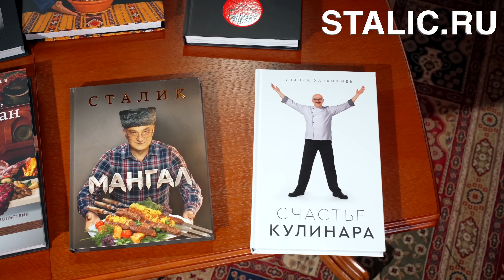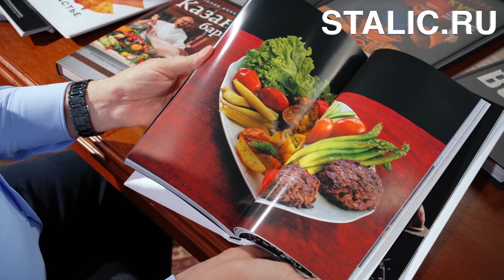Бирияни - непростое индийское блюдо. Я обязательно приготовлю и сниму еще раз!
Бирияни - блюдо максимально похожее на плов по конструкции, но с индийским вкусом и с индийской душой.
Я учился готовить его по книгам, разрабатывал и свой, усовершенствованный метод приготовления, а в этот раз попробовал готовить так, как меня недавно научили повара на Мальдивах. - кто пропустил, вот ссылка.
Но в этот раз получилось вкусно, однако случилась досадная ошибка.
Ну, что же - это только повод к учебе! Мне идет седьмой десяток лет, я еще молодой и обязательно приготовлю бирияни такой, что хоть на выставку имени индийско-российской дружбы неси!
Потому что пловы с моим участием должны выглядеть вот так, как этот, татарский - тоже пропустили? эх, вы! Все потому, что не подписались, а если подписались, то не нажали колокольчик, а если и нажали, то забыли, когда в последний раз писали комментарий или лайк ставили - вот Ютуб и подумал, что я вам больше не интересен. Ютуб знаете какой умный? ууу!